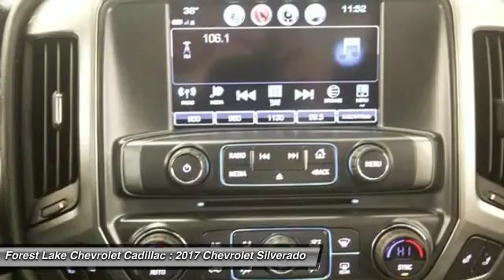2017 Chevrolet Silverado 1500 LT Forest Lake MN T17308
2017 Chevrolet Silverado 1500 LT

brbrForest Lake Chevrolet Cadillac is very proud to offer this reliable 2017 Chevrolet Silverado 1500 that is ready to get to work for you. Goes to task and then some. brbrForest Lake Chevrolet Cadillac is proud to serve Northern Minnesota, Northwest Wisconsin, and the Twin Cities metro area. We are here to assist you in obtaining the new Chevrolet or Cadillac that suits your needs and lifestyle.  Call to find out how we can get you in the right vehicle today.brInternet prices include all common rebates. Please see Dealer for details.br We honor any and all other available discounts or additional rebates you may qualify for, including GM Supplier and Employee Pricing. Additional discounts will be subtracted from our everyday internet price! You may qualify for more incentives! See dealer for details.br*Vehicles used for Snow Plowing or Commercial use are excluded from our FREE LIFETIME WARRANTY. All prices include rebates that most will qualify for.  Other rebates and discounts may apply.  Please contact dealer for details and final pricing! $1,000 - Chevrolet & GMC Special Package Consumer Cash. Exp. 02/28/2017, $2,000 - Chevrolet Down Payment Assistance Program. Exp. 02/28/2017, $1,000 - General Motors Consumer Cash Program. Exp. 02/28/2017, $500 - Chevrolet National Purchase Bonus Cash. Exp. 02/28/2017